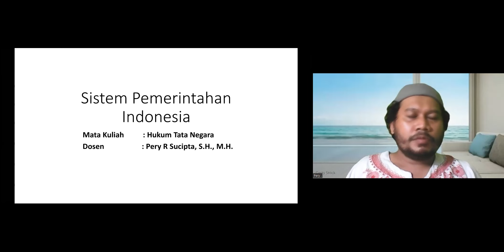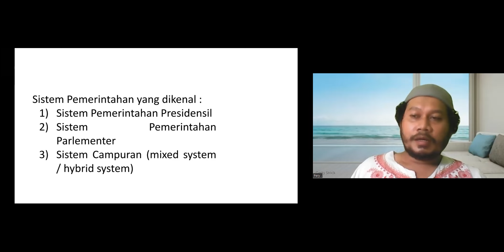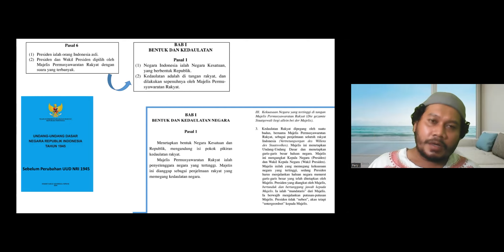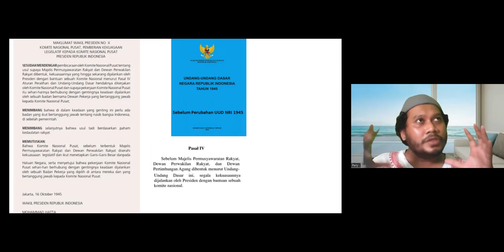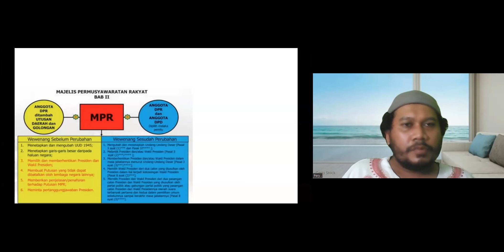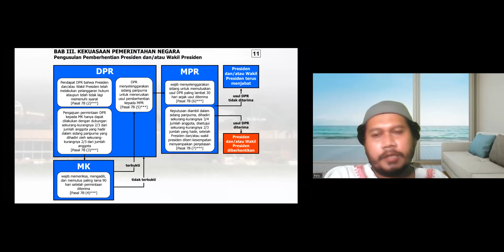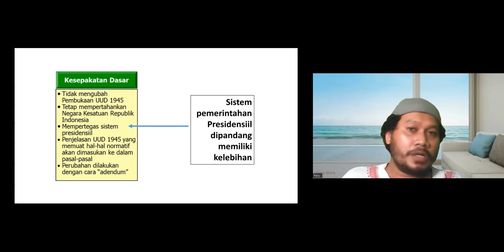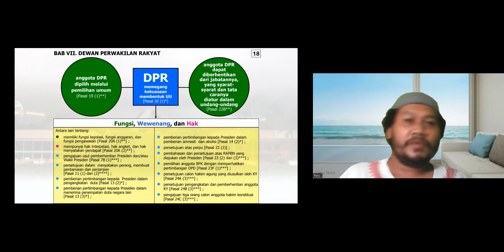SISTEM PEMERINTAHAN INDONESIA │ Pery Rehendra Sucipta, S.H., M.H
Konten Pembelajaran
Mata Kuliah : Hukum Tata Negara
Dosen : Pery Rehendra Sucipta, S.H., M.H
Materi : Sistem Pemerintahan Indonesia